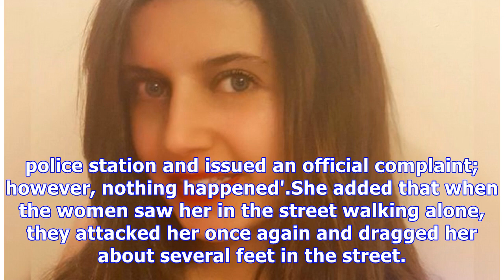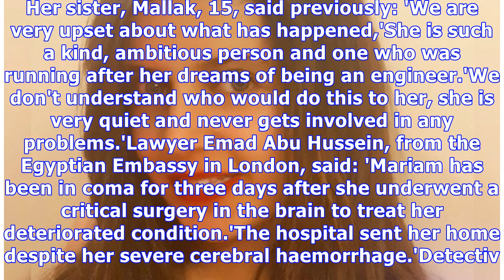Teenager attacked in Nottingham put into induced coma dies